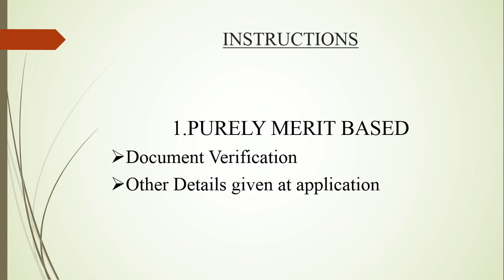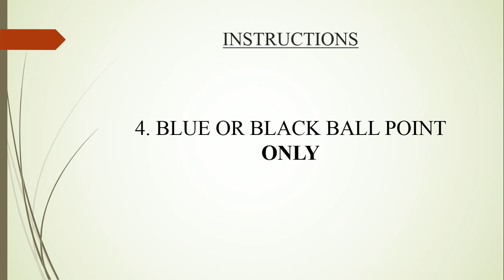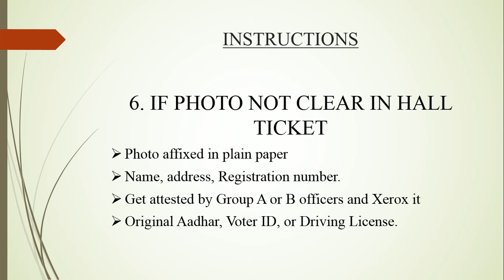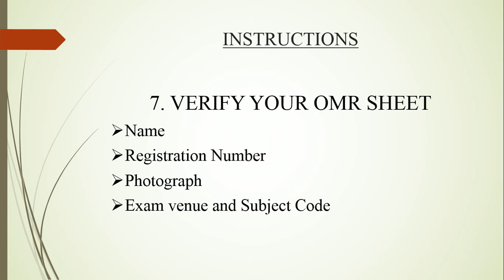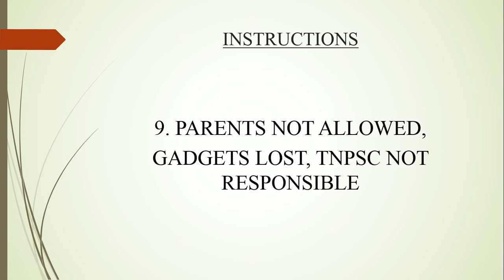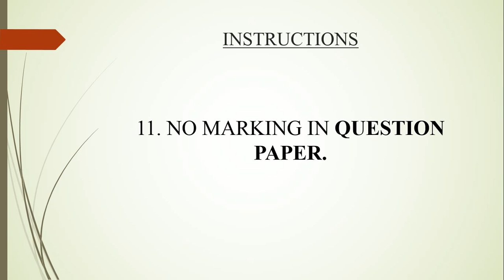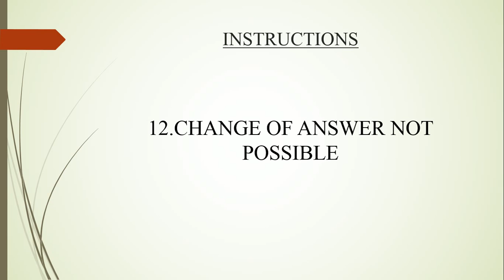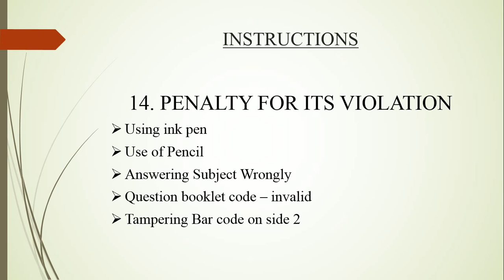Hall Ticket Instructions | TNPSC Group 4 | Easy Understanding | Sam's Info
In this video, we explained the important and mandatory instructions to be followed during TNPSC Group 4 examination.